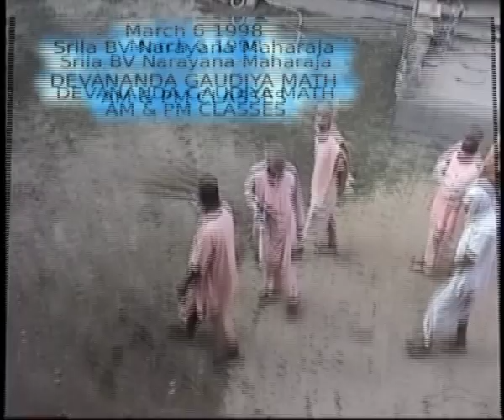19980306 DEVANANDA GAUDIYA MATH PM AM CLASSES